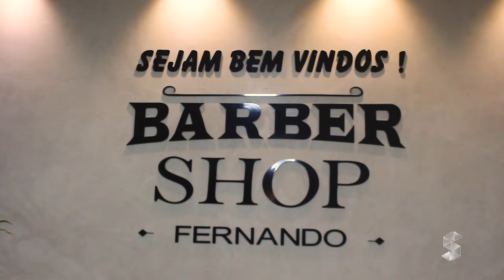CONHEÇA A HISTÓRIA DE NÍCOLAS RAFAEL, GAROTO TEM SONHO DE SE TORNAR CABELEREIRO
Créditos:
Reportagem: João Guilherme
Cinegrafista: Octário Machado
Edição: Mayke Júnior